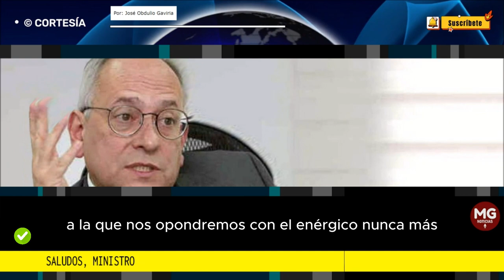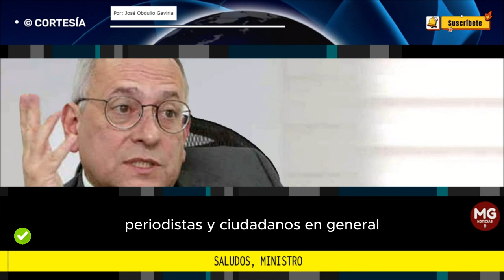SALUDOS, MINISTRO 🎯 Columna José Obdulio Gaviria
Ya libre la imprudente sargento, creo que podríamos redactar un tuit que facilite la recta interpretación de sus futuras declaraciones sobre el ELN y sobre las “acciones” que esa fuerza social y política armada ejecute. Le propongo este texto:
columna JOSÉ OBDULIO GAVIRIA